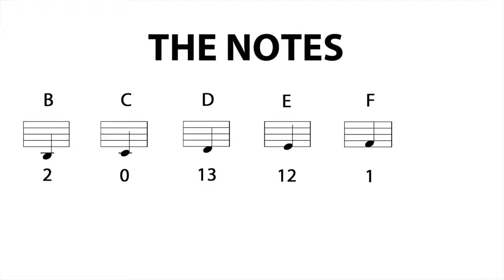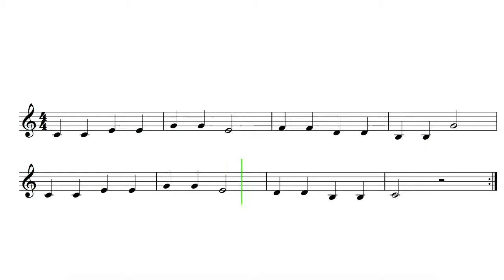Let's Play "Surprise Symphony" - Trumpet